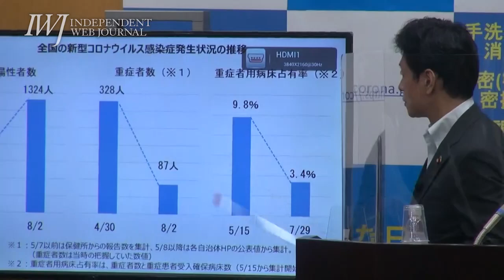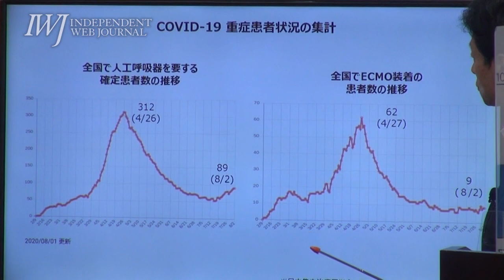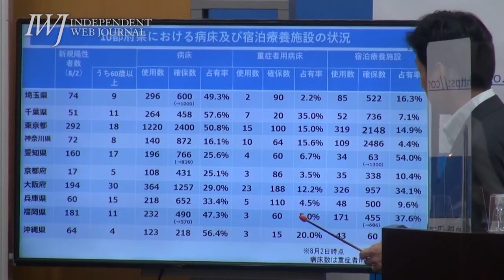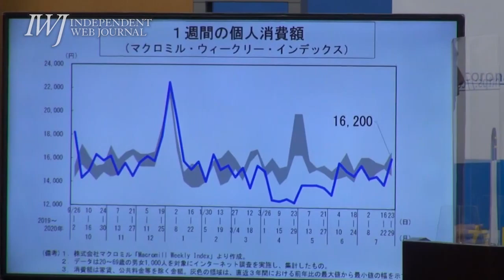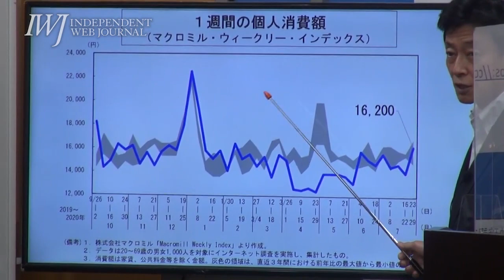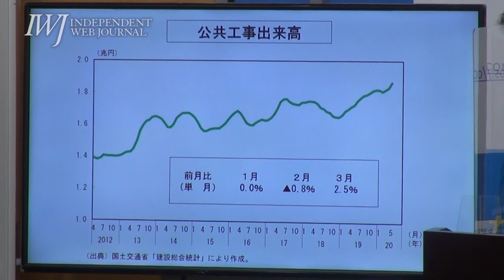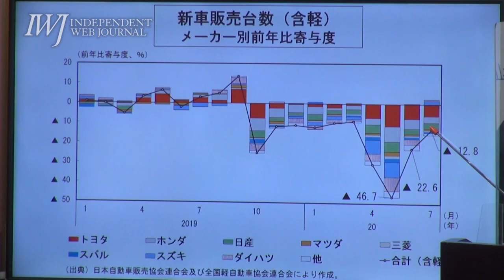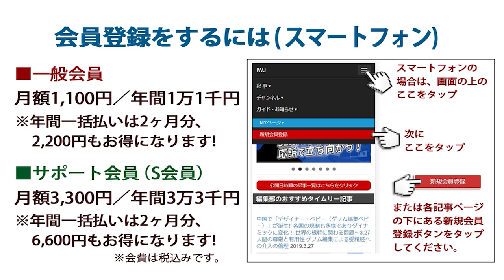西村大臣の任務は、新型コロナウイルス感染症への対策ではなく、新型コロナウイルスが生じさせた状況を利用した社会変革なのか？質疑応答から感じる「前のめり」の姿勢!!～8.3西村康稔コロナ担当大臣 定例会見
収録日 2020.8.3